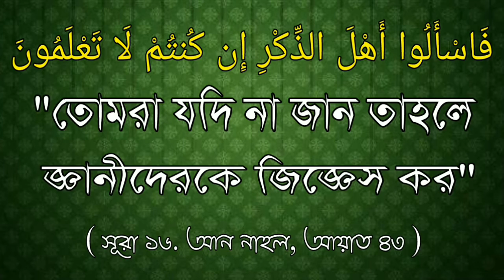মৃত ব্যক্তির উদ্দেশ্যে ফাতিহা পড়া ও খাওয়ানো যাবে কি ?ᴴᴰ┇Sheikh Abdul Matin Al Madani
মৃত ব্যক্তির উদ্দেশ্যে ফাতিহা পড়া ও খাওয়ানো যাবে কি ?ᴴᴰ┇

Can a Fat person be fed and fed fatah ?

क्या एक मोटा व्यक्ति को खिलाया जा सकता है और मोटापा खिलाया जा सकता है ?

🎤 শাইখ আবদুল মাতিন আল মাদানী হাফেজাহুল্লাহ।

🎤 Shaikh Abdul Matin Al Madani Hafezahulla.

🎤 शेख अब्दुल मतिन अल मदनी हफ़िज़हुल्ला